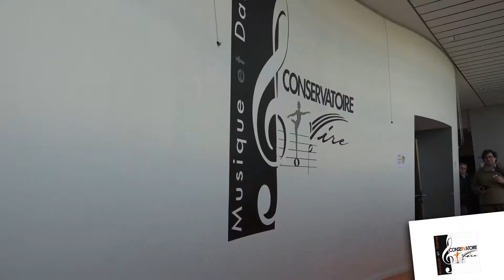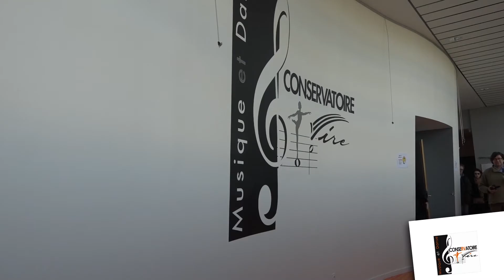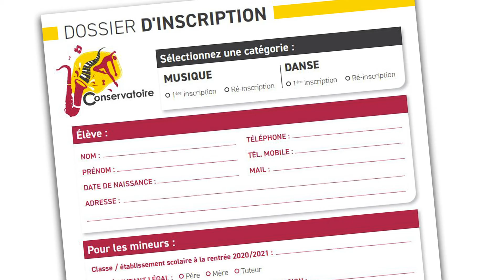clip conservatoire vire normandie